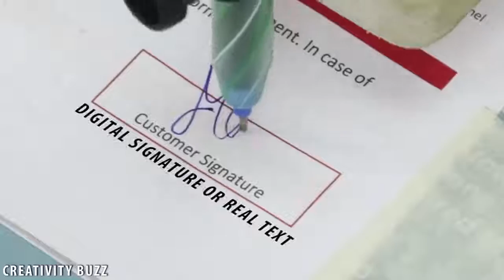Mobile backcover drawing 2019 (new technology)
Koe b drawing bunao through   UNO + MEGA